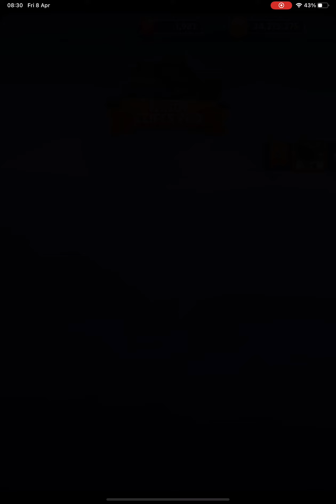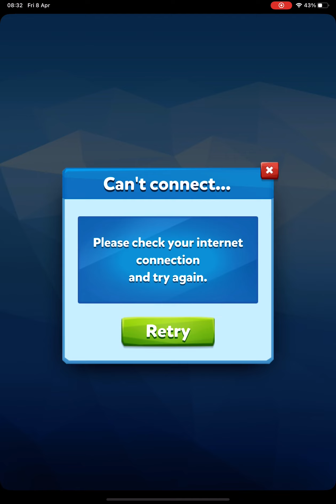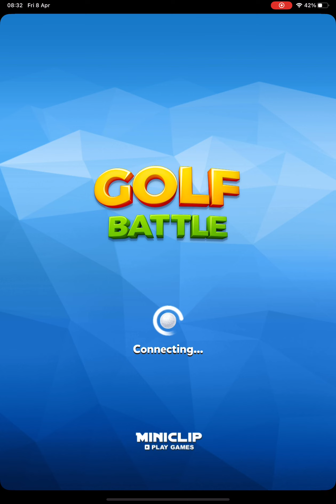Windy cliffs pro gameplay | golf battle